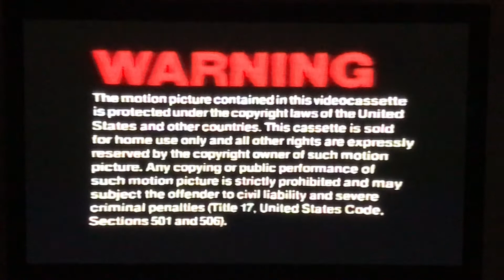Opening to E.T. the Extra Terrestrial VHS 1988